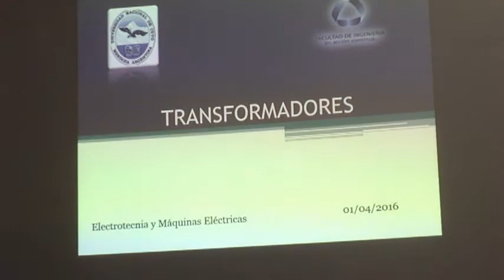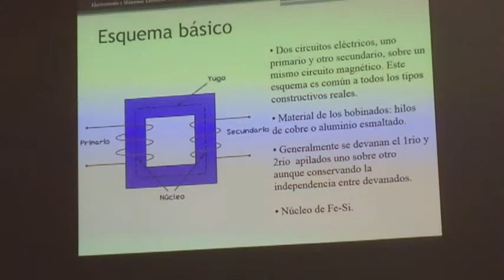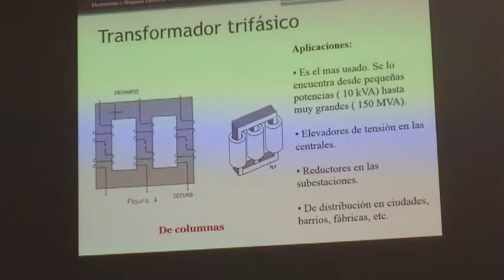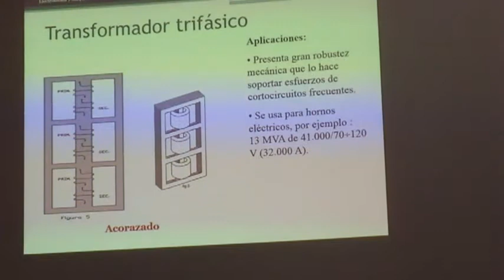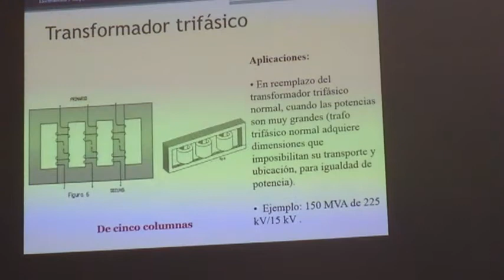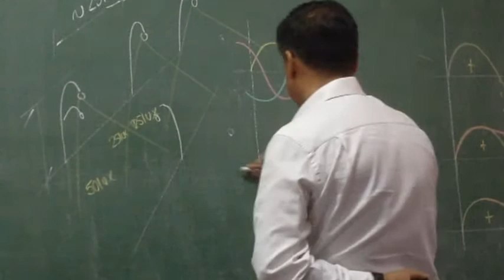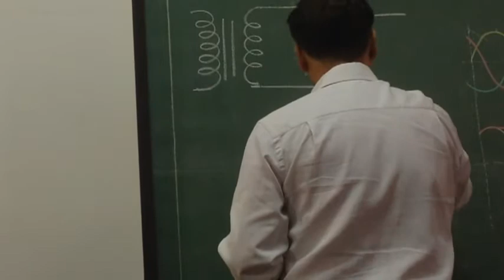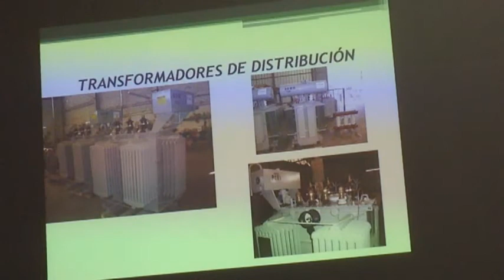ELECTROTECNIA - Transformadores (1/21)